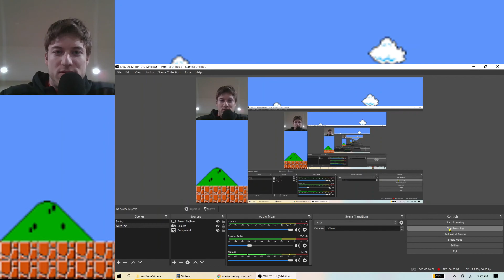11.Super Mario Maker 2 in a nutshell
The strategy is to not play